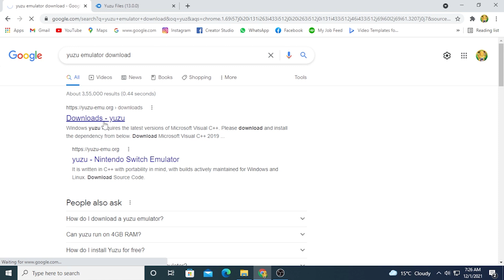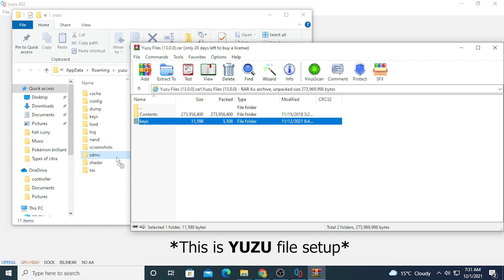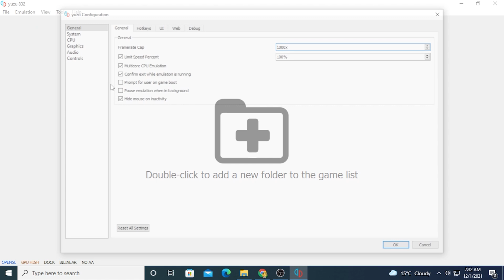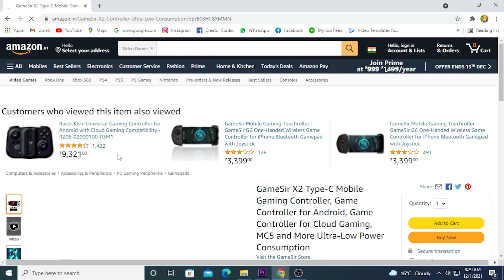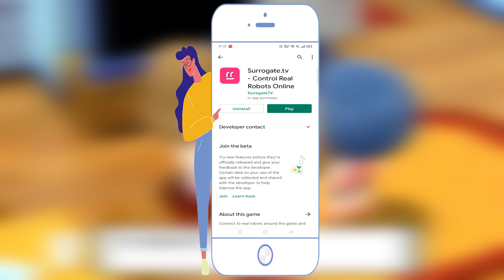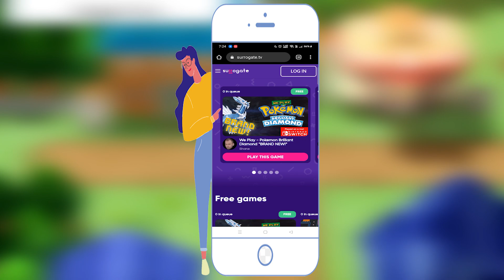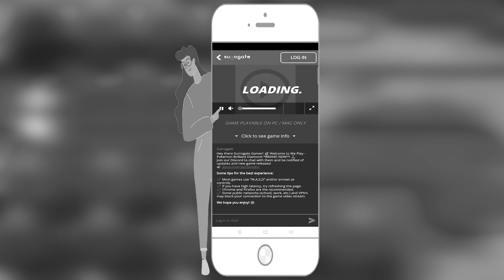brilliant diamond and shining pearl 3 methods to play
About - I describe brilliant diamond and shining pearl official playing method

BHAI KO SUPPORT KARTE RAHO KEEP SUPPORTING & LOVING

Queries -

1) pokemon brilliant diamond and shining pearl on android?
2)  pokemon brilliant diamond and shining pearl on pc?
3)  pokemon brilliant diamond and shining pearl on mobile?
4) pokemon brilliant diamond and shining pearl playing low-end device?
5) pokemon brilliant diamond and shining pearl walkthrough
6) pokemon brilliant diamond and shining pearl 3 methods to play?
7) pokemon brilliant diamond and shining pearl?

Time Stamps:-
00:00 | Start
01:20 | 3rd METHOD
03:19 | 2nd METHOD
05:31 | 1st METHOD
08:44 | Bonus

There is never a need to strike a video down when you can get it removed within the same day.